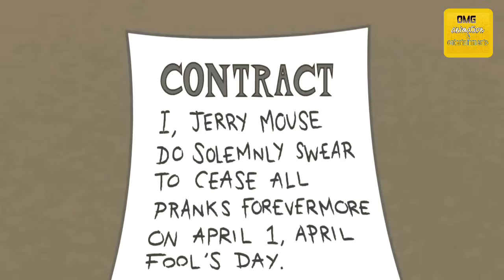Tom and jerry malayalam fun dub എന്തു സുഖമാണീ കാറ്റ്. [comedy] tom & jerry malayalam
Tom and jerry malayalam fun dub എന്തു സുഖമാണീ കാറ്റ്.

This is malayalam funny dubbing comedy 🤣 video of Tom and Jerry💯 | Watch how the Tom and Jerry episode turns more funny when they interact in malayalam .

Tom and jerry malayalam funny dubbing

Tom And Jerry Malayalam Fun Dub comedy video

Malayalam dubbing comedy funny video Malayalam funny dubbing comedy video

adithya garud vines

Mallu dubs

Malayalam Malayalam funny comedy video Malayalam funny video

Malayalam funny comedy dubbing video

Dubbing mallu

Malayalam funny vine Malayalam dubbing comedy videos

Animated malayalam funny video
Malayalamfunny Fun dub

English movie malayalam dubbing comedy

Hi friends,

this channels contents are only for

Featured channels👇🏻👇🏻👇🏻